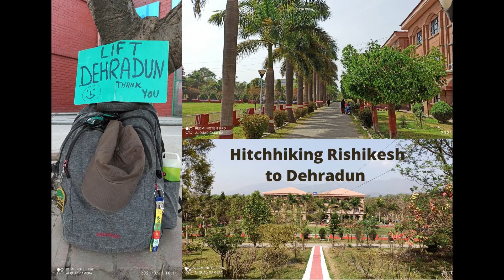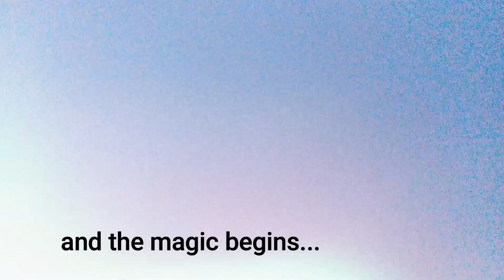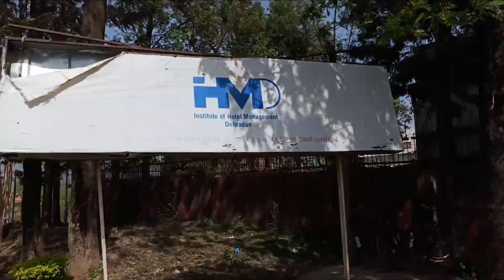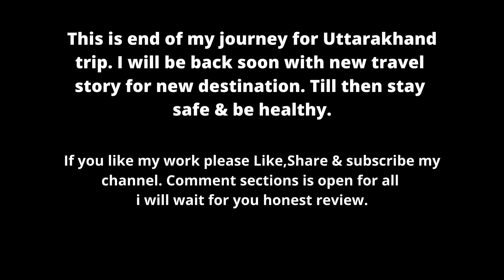Hitchhiking to Dehradun Travel for free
Hi Everyone,

Finally my Uttarakhand trip for Haridwar, Rishikesh, Dehradun came to an end. Visit to Dehradun was an instant decision. I visited my college(IHM Dehradun) & caught up with old friends. I will share a dedicated travel story on Dehradun/Mussoorie in future for sure. From Rishikesh to Dehradun I travelled 100% free (Hitchhiking) and within Dehradun I used lift + local transport. On local transport i spend INR100 in whole day and travel back to my hometown Ghaziabad from roadways bus(Fare 307)
Comment section is open for all, please share your review.

 Regards
Shishir Singh